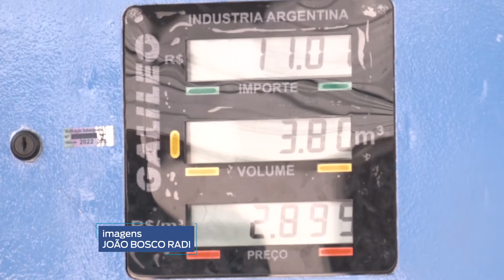Audiência pública debate o uso do gás natural em Mato Grosso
A Assembleia Legislativa realizou uma audiência pública que debateu o uso do gás natural em Mato Grosso, as políticas de incentivo à adesão dos motoristas e das indústrias e os benefícios para os consumidores e o meio ambiente.